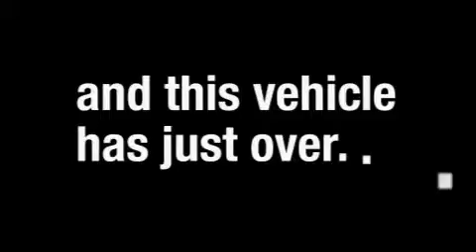Pre-Owned 2008 Chevrolet Cobalt Madison TN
Year: 2008
 Make: Chevrolet
 Model: Cobalt
 Engine: 2.2L I4
 Trans.: AUTO
 Exterior: Ultra Silver Metallic
 Miles: 44,188
 Interior: Gray